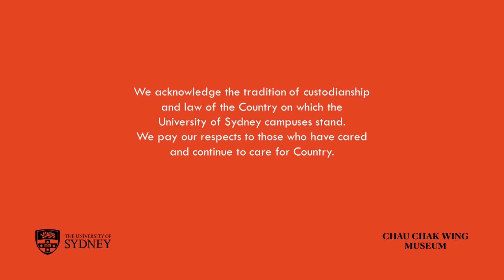How Indigenous art shadows the Enlightenment museum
The Chau Chak Wing Museum presents a multidisciplinary panel discussion exploring Daniel Boyd’s installation and the idea of darkness as a form of Indigenous resistance. Event held: Thursday 13 May.